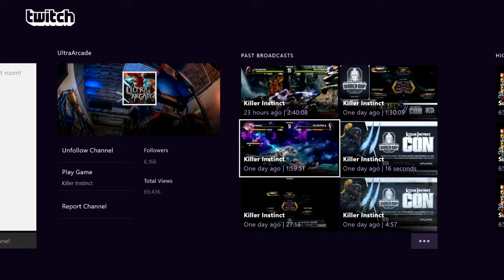Kombo Klash San Antonio 2016 - Charlieboy(Kim Wu) Vs HW Zipstar(Omen)